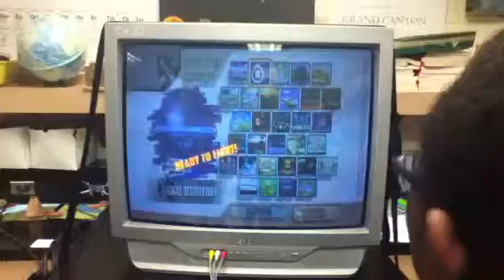Lloyd.C.Birds anime club brawl tournament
A Vid from my schools anime club tournament